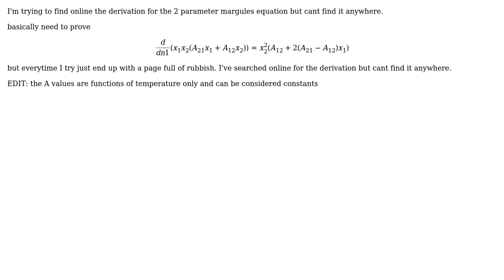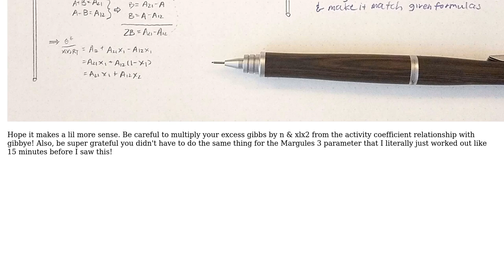Engineering: 2 Parameter Margules derivation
With thanks & praise to God, and with thanks to the many people who have made this project possible! You are responsible for your own actions.